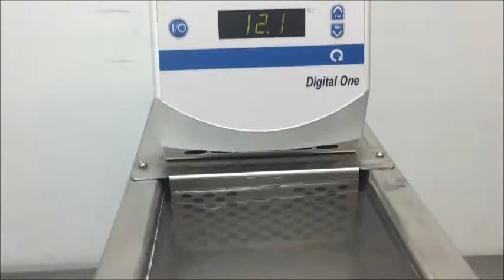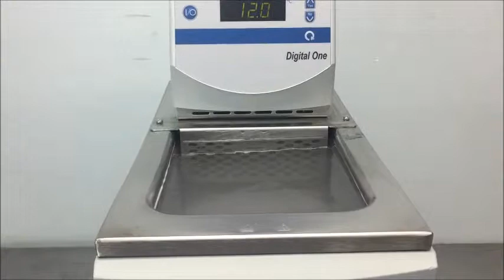Thermo NesLAB RTE 7 Digital One Bath Circulators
Thermo NesLAB RTE 7 Digital One Bath Circulators on sale with The Lab World Group.  Used Lab Equipment for the right price.